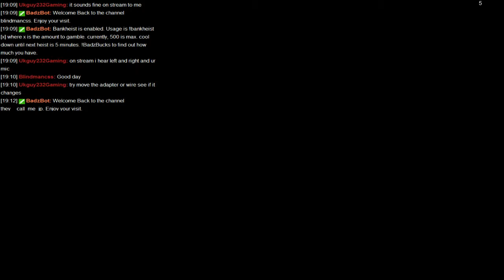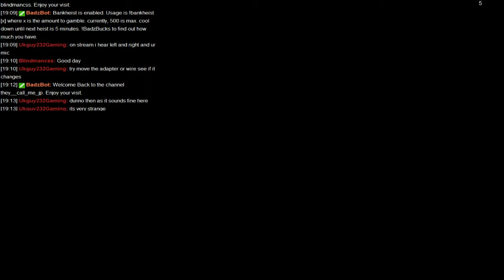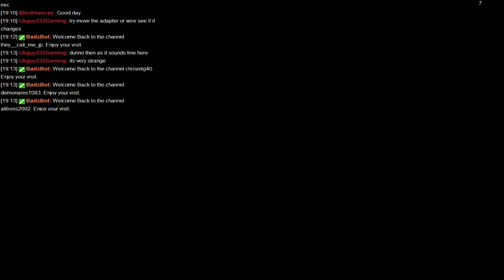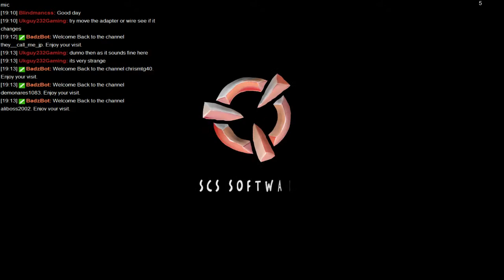63+ yo and counting, [EN] ETS 2 SP 1.20 w/mods Pete 389.